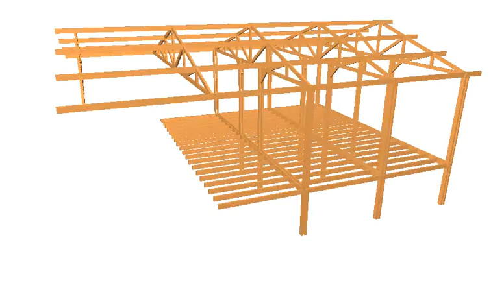APRISCO - MODELO ESTRUTURAL EM MADEIRA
Projetos de moegas, bases de silos, secadores, fornalhas, armazéns graneleiros, galpões.
Maquete eletrônica e vídeos de apresentação de unidades armazenadoras.